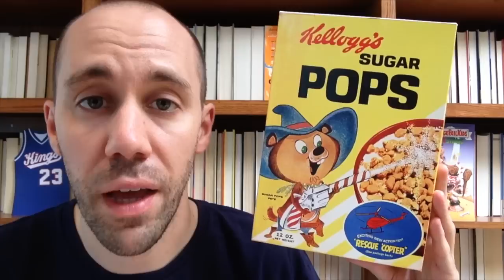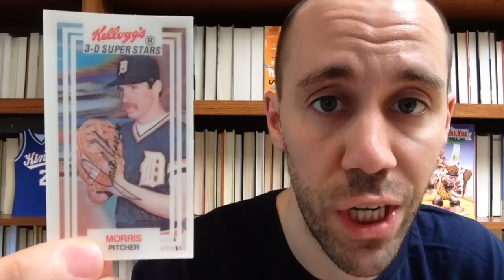Corn Pops (1950)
Gotta have my Pops!